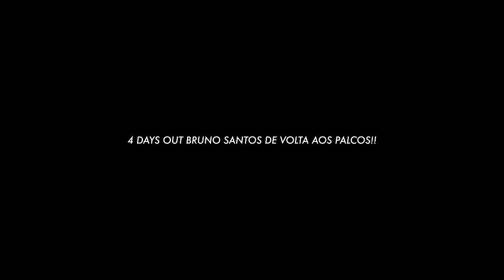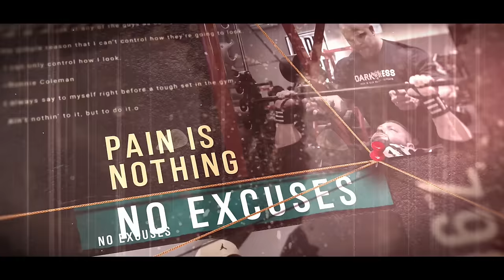BRUNO SANTOS ESTÁ SINISTRO: Última Atualização Antes da Competição!!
Diretamente de Milão, Bruno Santos e Rudeboy embarcaram em uma missão de competir antes do campeonato anunciado que seria Reno em Nevada. Brunão está confiante e cada vez mais próximo de retornar aos palcos. Acompanhe a saga e deixe seu comentário positivo para nosso monstro!